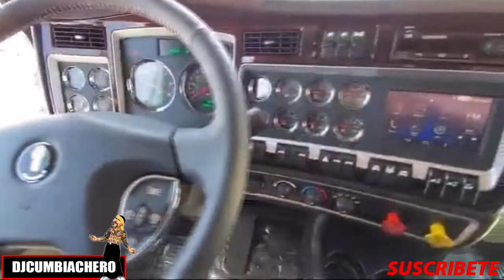2021 Kenworth w900 - review - Nuevo troke Kenworth W900l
Nuevo Camion Kenworth w900 del 2021,